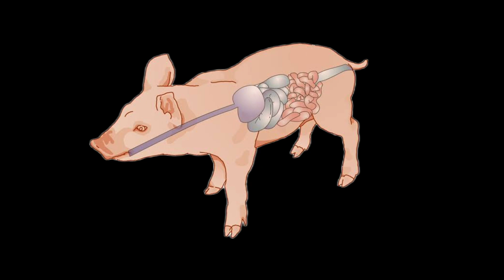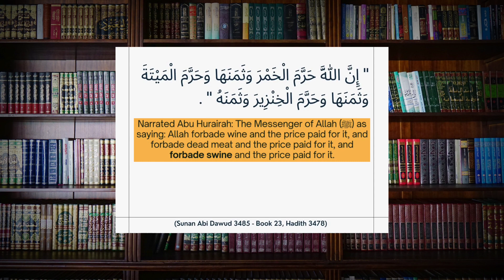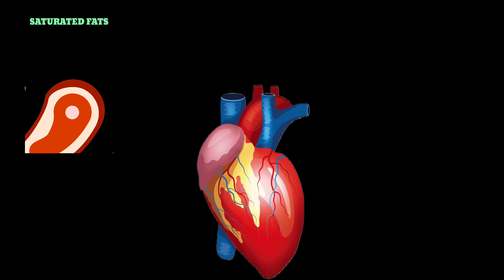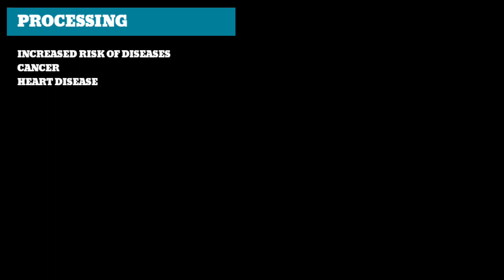What Happens To Your Body If You Eat Pork